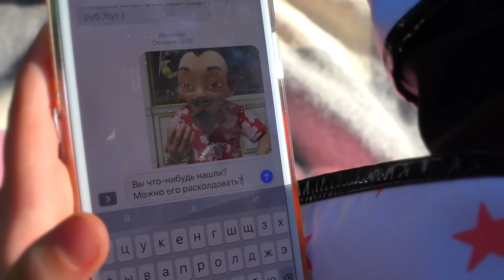Ледибаг влюбилась в Супер-Кота ❤️! Но им не быть вместе 💔! Это конец!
"Смотри как я" – Сезон 2 выпуск 68. А вот мой новый клип на мультфильм Ледибаг и Супер Кот. Ледибаг все таки полюбила Кота Нура, но какой ценой? Альтернативная концовка всего мультсериала! В реальной жизни!